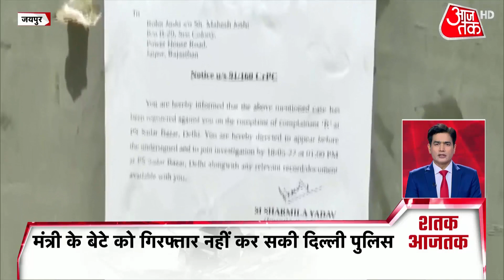Shatak Aaj Tak: देश दुनिया की 100 बड़ी खबरें | Shatak AajTak | Latest News | Top Updates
Gyanvapi Mosque, adjacent to the Kashi Vishwanath Temple in Varanasi, is currently facing a legal battle. A court in Varanasi has directed the Archaeological Survey of India (ASI) to probe the structure of the Gyanvapi Masjid.